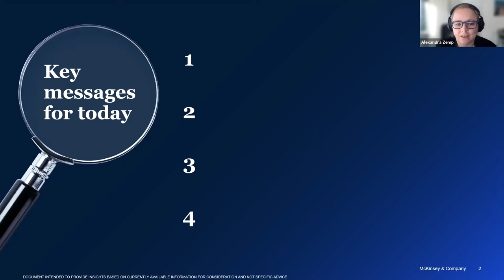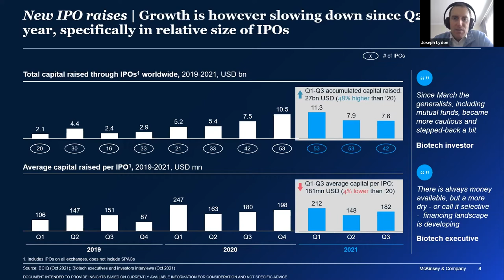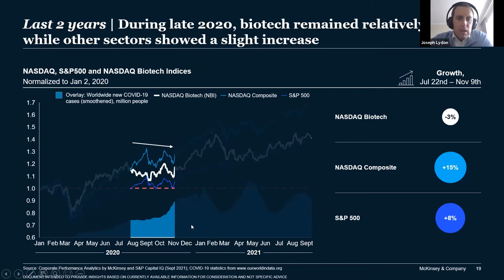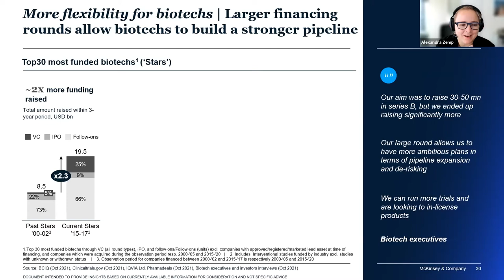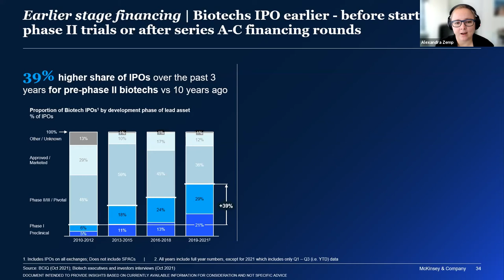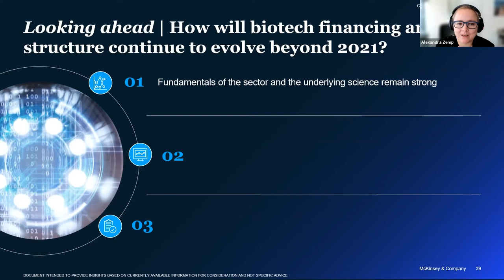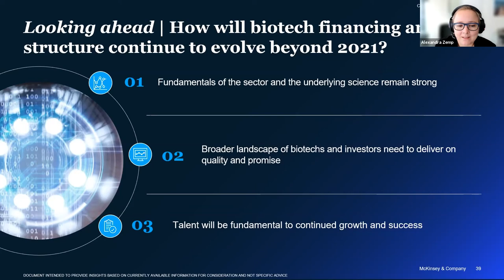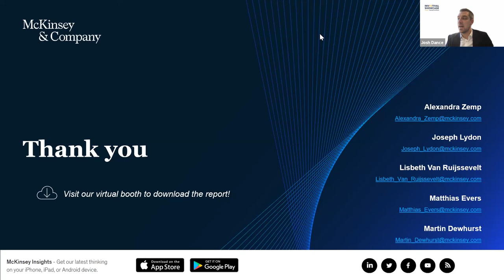Biotech In 2021 – Another Wave?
• 2021 in review – a continued wave or a low tide?
• The financing landscape: does venture funding and deal making continue to grow? Have IPOs exceed the 2020 performance?
• Which types of innovations are attracting funding? Technology platforms and therapeutic areas attracting the greatest funding
• How do investments change the industry structurally? How do changes in levels of financing and new sources impact the industry? (e.g., more biotechs launching products themselves)

Alexandra Zemp, Partner, McKinsey & Company
Joseph Lydon, Associate Partner, McKinsey & Company

The LSX channel features sessions from LSX events, where our mission is to connect senior biotech, medtech & healthtech executives with access to the capital, intelligence, innovation, and partners they need to grow their businesses.